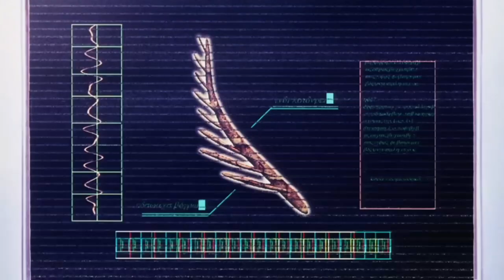Personagens (Pokémon Jogos) React Mewtwo (Pokémon) - Escuridão | @Chrono0 | GC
Personagens Usados:

Red
Green
Ethan
Lyra
Brendan
May
Lucas
Dawn

React inspirado no do @DenjiDAkira